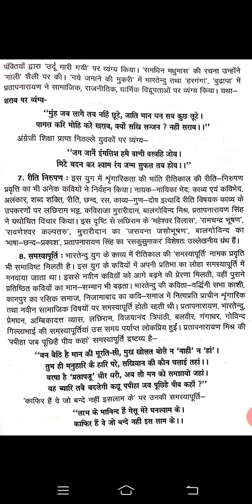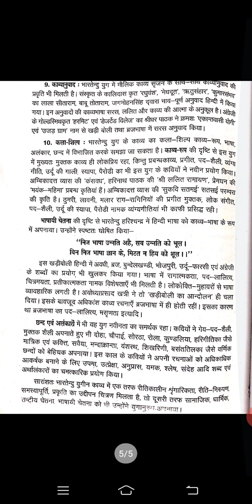स्नातक प्रथम वर्ष, हिंदी साहित्य, भारतेंदु युग की प्रमुख प्रवृतियां